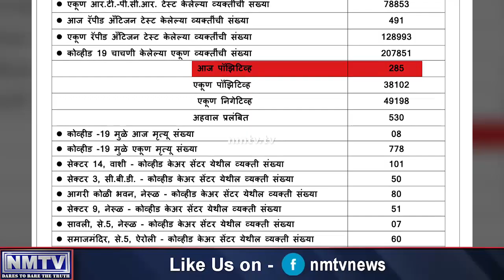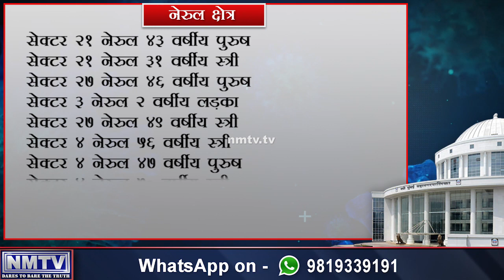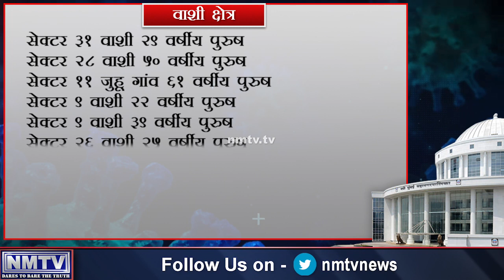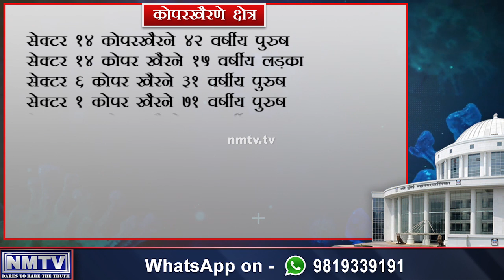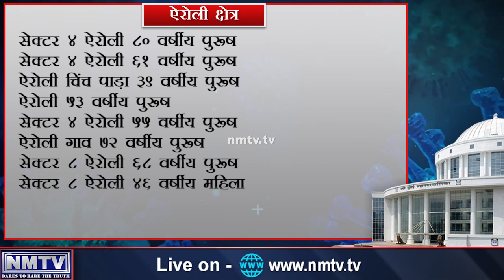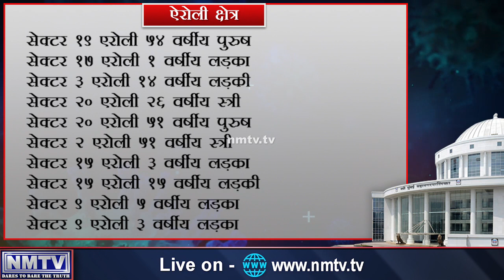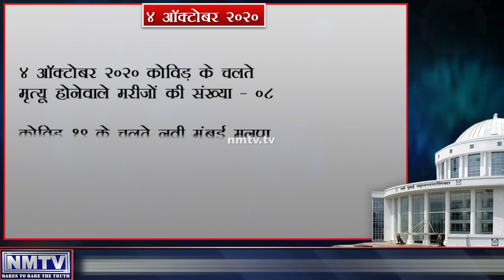October 4: Navi Mumbai records 285 fresh COVID infections, total count breaches 38,000-mark